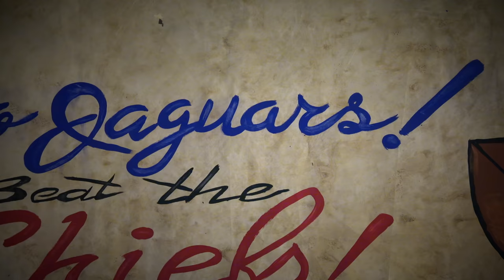Ghost Cheerleader | Walk the Prank | Disney XD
Our target is visited by Bailey and Dusty’s Great Aunt!

Join Chance, pals Dusty and Bailey, and kid brother Herman as they plan and execute pranks on their unsuspecting targets. These real and outlandish stunts capture genuine reactions from total strangers and are guaranteed to leave a laughing impression. Think you’ve got what it takes to Walk the Prank?